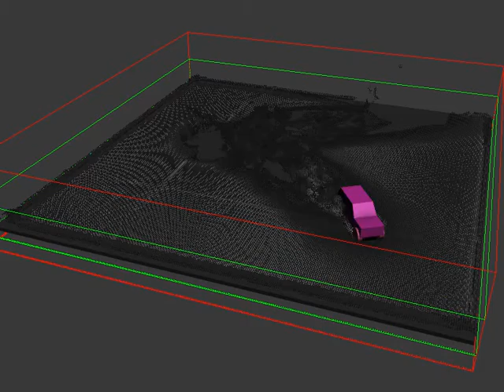Ground pre settled Dust Simulation RND in Phoenix FD by Dipansu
Hi, this is Dipansu, DFX Supervisor at Technicolor Creative Studio, Mumbai. I'm working in the VFX industry for last 20 years. I use Houdini, Max, Maya as a key platform and I use plugins like FumeFX, Krakatoa, Rayfire, PF Source, Thinking Particle, PhoenixFD, Yeti, Xgen, Cloth Dynamics, etc. Most of my render engine is Arnold and Vray.